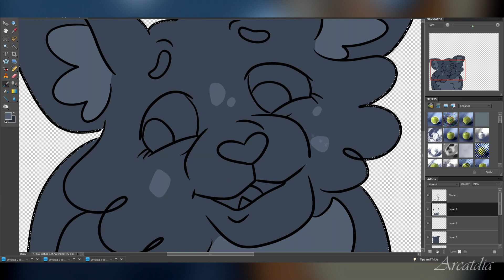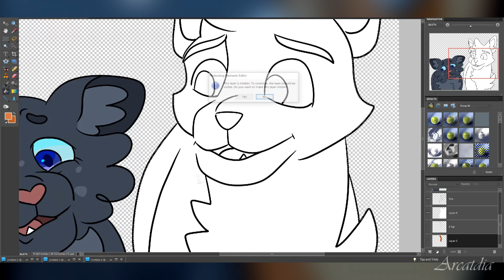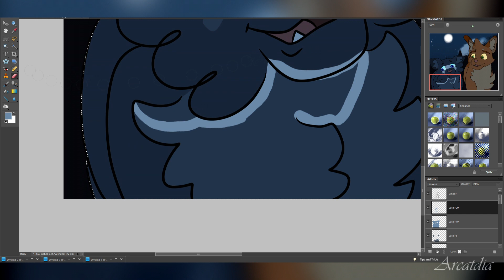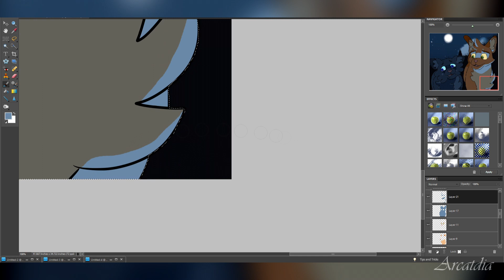Fireheart and Cinderpelt - A Path Not Taken (Warrior Cats Speedpaint Request)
Poor, poor Cinderpelt. I was blissfully ignorant (and 8 years old) when I first read Fire and Ice/Forest of Secrets, so I had no idea Cinderpelt was in love with Firestar until I reread the books years later. Now I can fully appreciate the story we didn’t get to see. I wish we had a novella or something dedicated to her and her decision, but I suppose fanfiction will have to do :)

(Also we don’t talk about how I forgot about the half-moon until after I stopped recording. Shh, it’s fine it’s fixed)

Thank you to Animal Gaming for requesting this scene! It was a lot of fun to draw! I took a little liberty in having Cinderpaw realizing that she is never going to be with Fireheart, and starting to feel some regrets. Fireheart totally does not notice, just pleased that his former apprentice is finding her place in the Clan.

I am currently taking requests for canon scenes of Warriors!

CREDITS
Audio: Can’t Stop the Rain by Cascada
Designs: Gekkozilla
Programs:
     - Adobe Photoshop Elements 8.0
     - FireAlpaca
     - Sony Vegas Pro 16
     - OBS Studio